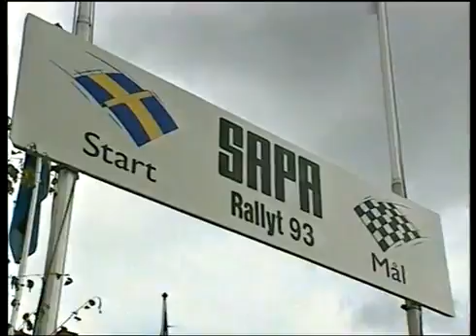Rally SM 1993, del 2